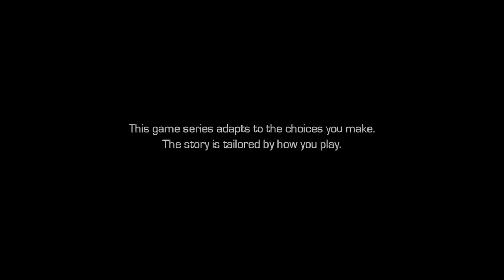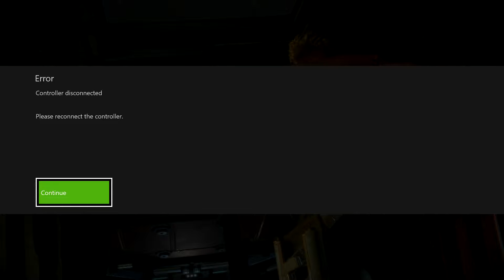Telltale Guardians of the galaxy - Tangled up in blue #1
Here we Have the telltale game of Guardians of the Galaxy and it is something different in a very good way because as everyone know the Guardians are amazing and one of my faves as a massive Marvel fan so please enjoy and remember to subscribe and like for more content.